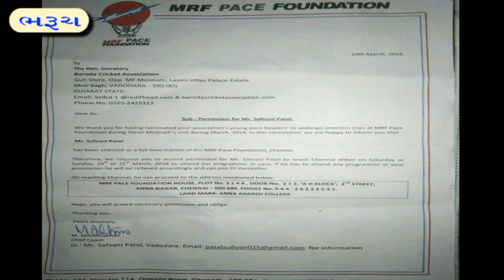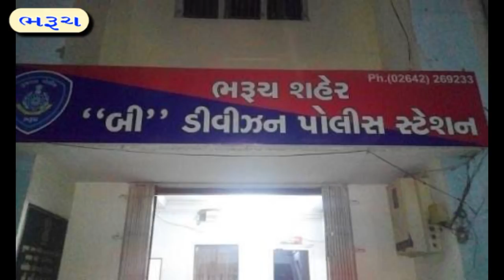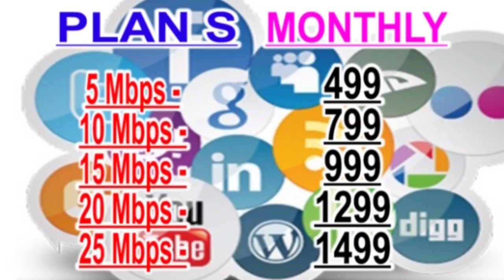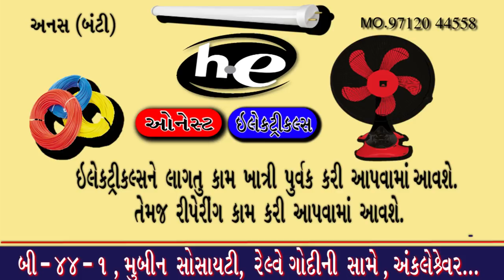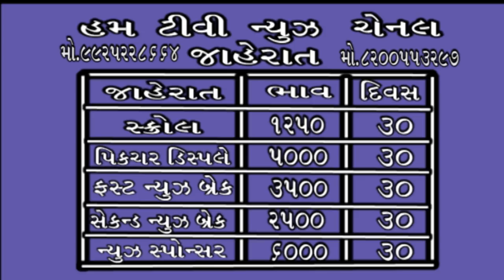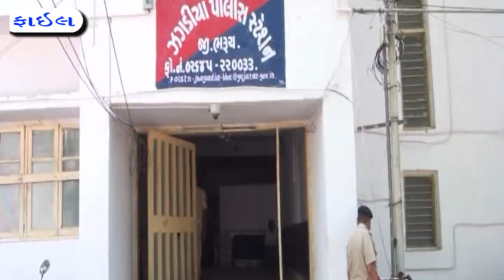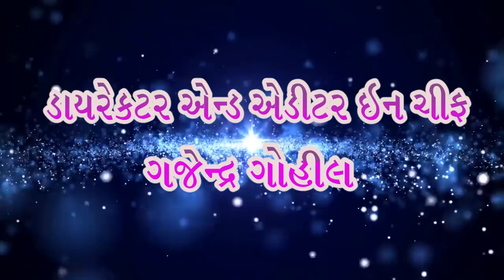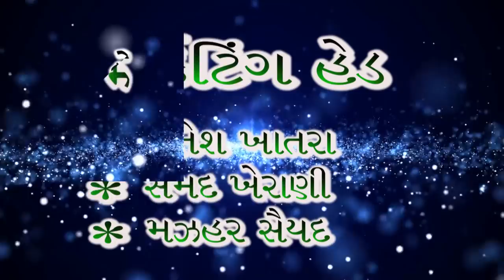23 03 2018 HUM TV BHARUCH NEWS